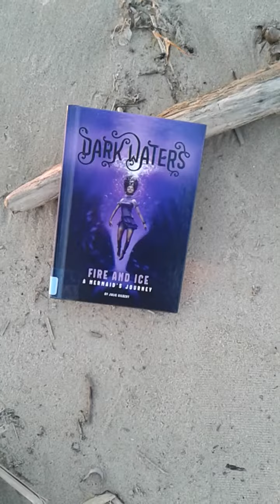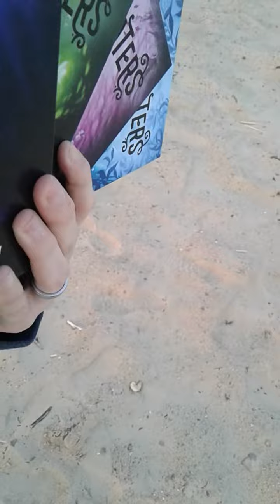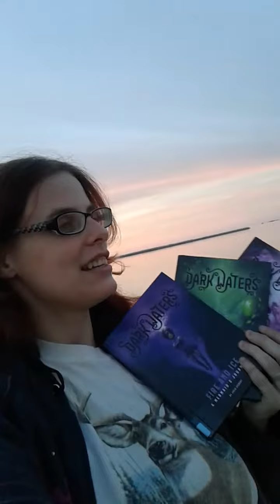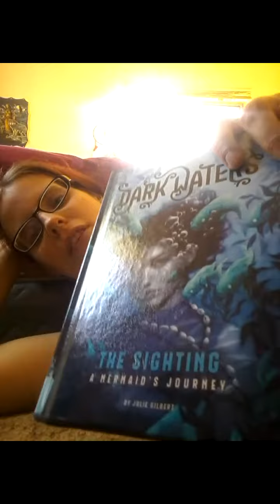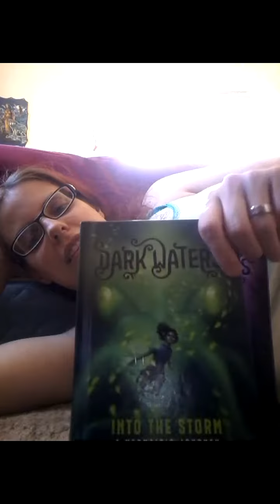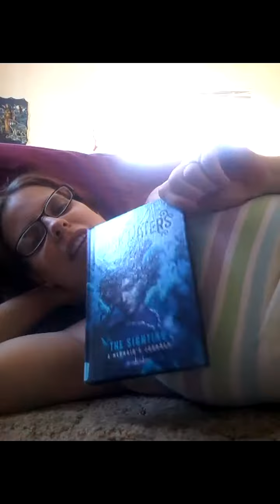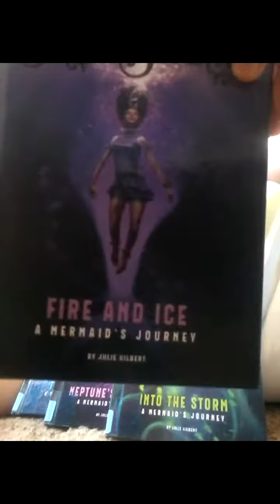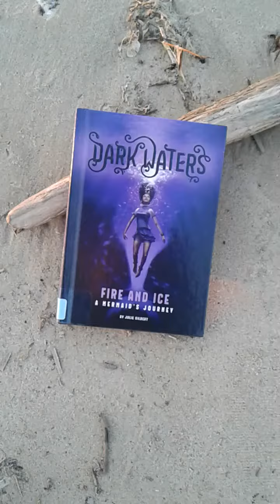Review of Dark Waters: A Mermaids Journey series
My thoughts of these series i enjoyed. all prerecorded. June 8-9.